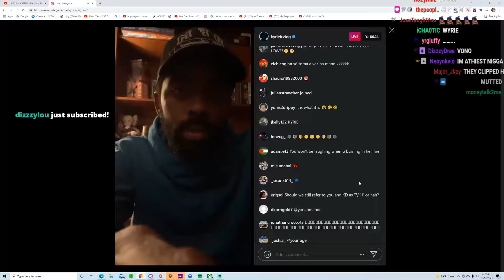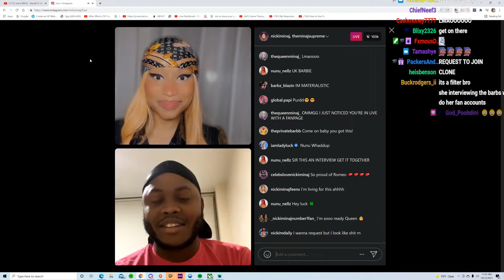YourRage Reacts To Nicki Minaj's IG Live (Scary)